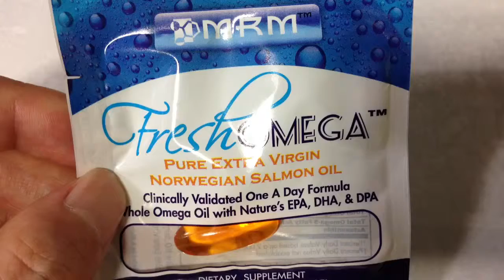MRM フレッシュ オメガ【ラベル紹介動画】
MRM社製の「Fresh OMEGA」 EPA、DHA、DPAを摂取出来るそうです。
こちらは、試供品で1つだけ入っていました。

アメリカの規制でトランス脂肪酸は入れてはいけないので、こちらも
トランス脂肪酸はゼロと表記されています。